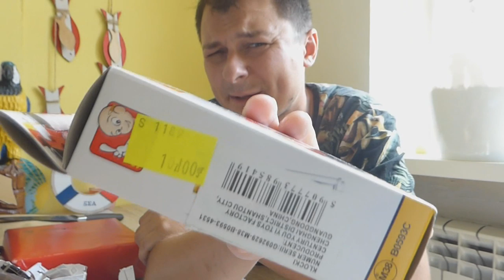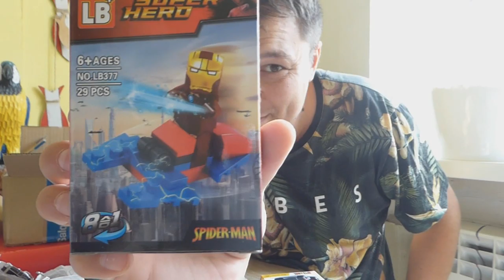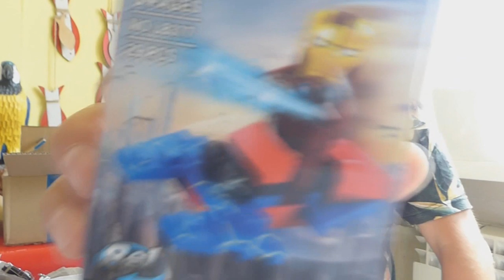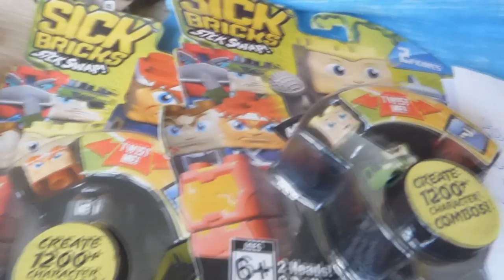PIERWSZE URODZINY KANAŁU WTF ! Prezenty od Fanów !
Dziękuję wszystkim którzy wytrwali ten rok wraz ze mną na tym kanale.
Jeszcze bardziej dziękuje tym co przysłali mi prezenty !
A za tych co dopiero tu weszli i kliknęli subika - trzymam kciuki by wytrwali i by psychika im nie siadła xD